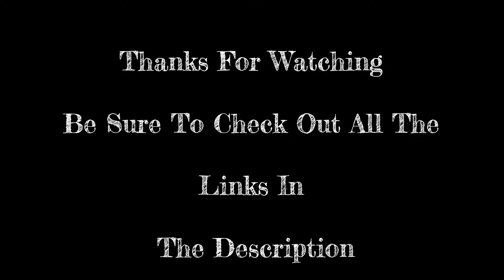Road Dog Media Group at CRS 2019 with John Schneider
We had a chance to catch up with our friend John Schneider and find out more about what he has been up to lately.

We also talked about his upcoming birthday party, aka Bo’s Extravaganza in Holden, Louisiana where he hosts the event on his property with a few hundred of his closest friends.

Check out our conversation and then make sure to check out the links below and get your tickets now and shop at John Schneider Studios.